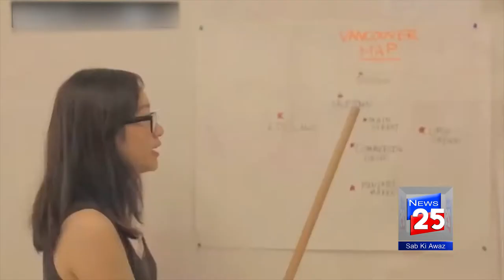Happiest Countries In The World